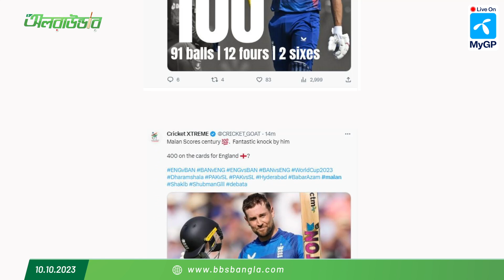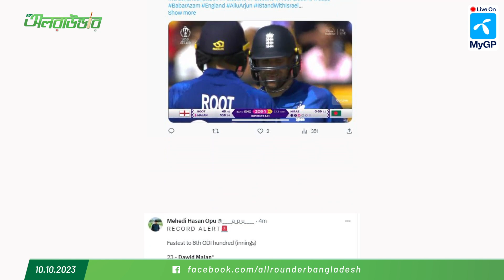ডিপিএল খেলেই এই মালানের উত্থান! বিপিএল খেলেই বাংলাদেশী বোলারদের বল খেলা এখন ডালভাত!